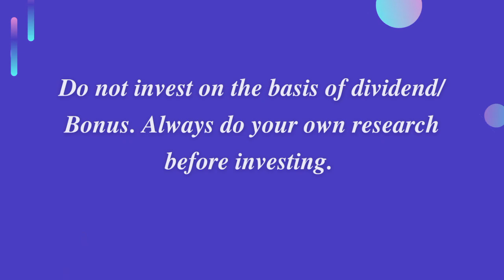GAIL Dividend | GAIL INDIA LIMITED DIVIDEND ANNOUNCEMENTS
This video contains GAIL INDIA Limited Share Dividend Announcements with full details.

Detail's:
Dividend
Market Cap
EPS
Last Buy Date
Face Value
PE Ratio
PB Ratio
Ex Date
Share Price
Record Date
52 Week High / Low
Payment Date

Click the 🛎 icon to get regular notifications from channel. If you have any questions related with stock market post your comments in comments section.